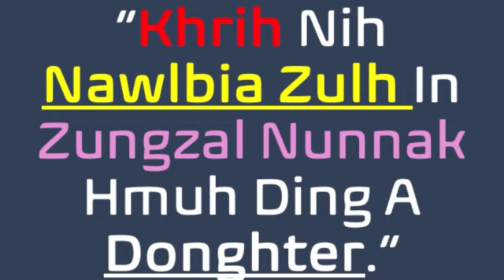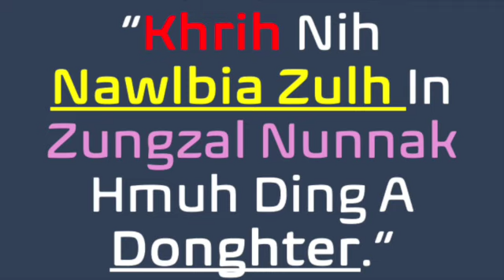"Khrih Nih Nawlbia Zulhnak In Zungzal Nunnak Hmuhnak A Donghnak."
Rome 10:1-4
02/16/2024
Victoria Camp Ministry